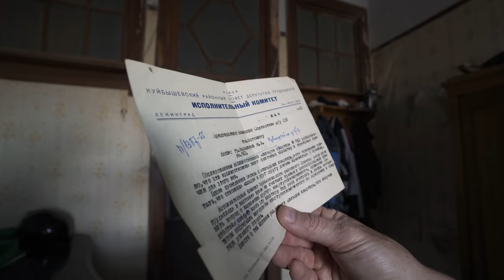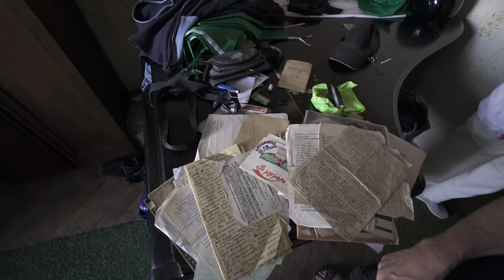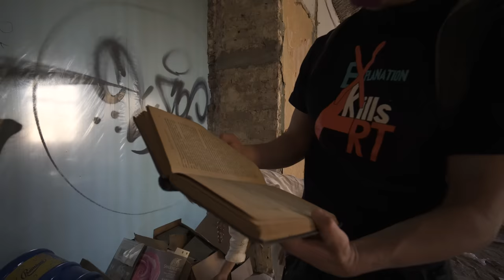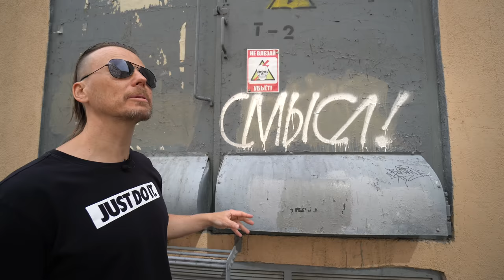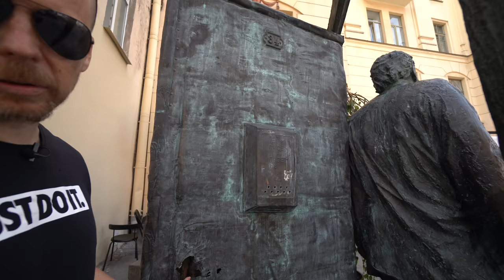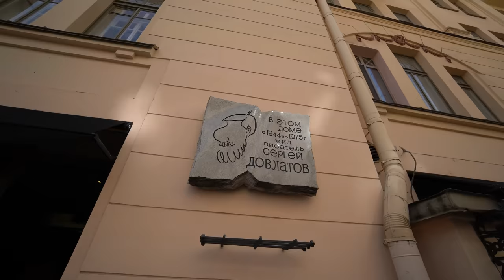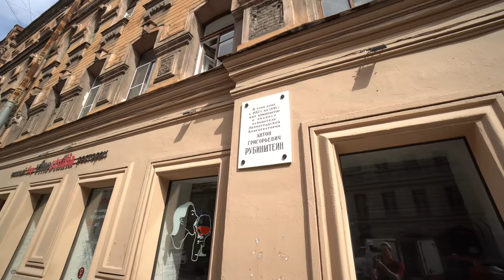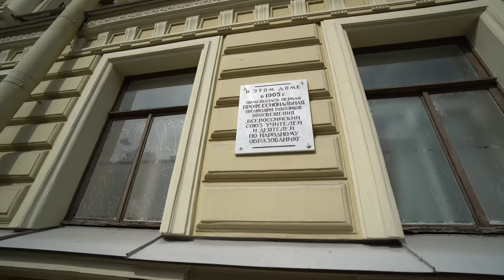Дворы Довлатова, расселенная коммуналка в Толстовском доме. Экскурсия по Петербургу.